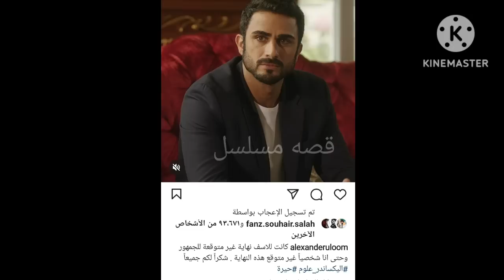وفا.ه جمال/توقعات مسلسل حيره 151